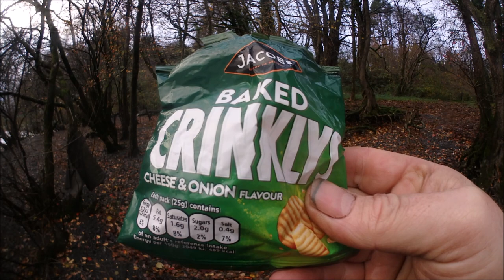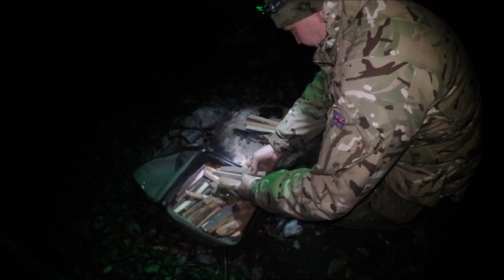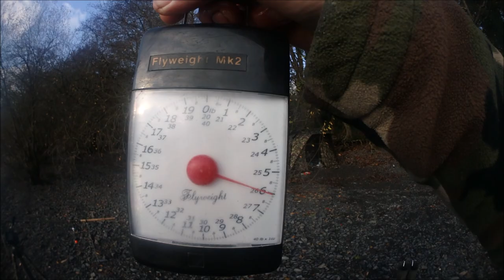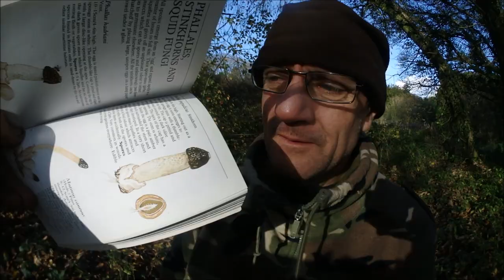Wild Pike Camping - Bala, North Wales - Cooking, Camping & Baitcaster Tutorials.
Wild Pike Camping Special - Bala, North Wales - Cooking, Camping & Baitcaster Tutorials.
NOT FOR KIDS!. or those offended by EVERYTHING!! - Lots of Naughty swear words.